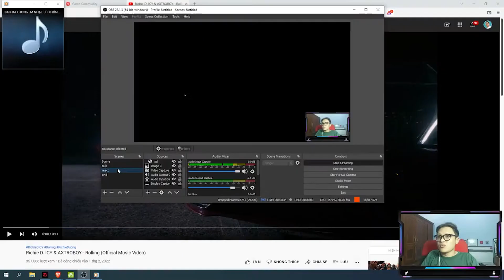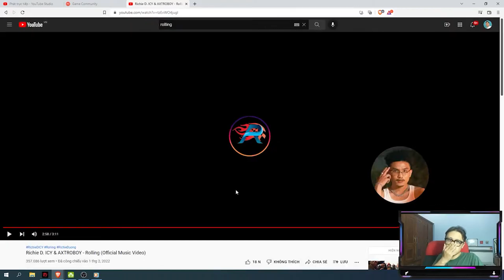DaBee Reacts ROLLING - Richie D Icy :Thẩm quả MV trăm triệu debut làm lại cuộc đời cùng bạn Đá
Mình là DABEE , mình có làm nhạc rap và content youtube. Ngoài ra khoảng 20 giờ hàng ngày mình sẽ stream nói chuyện , reaction theo yêu cầu và chơi game với anh em trên kênh Youtube DABEE Official. Anh em ghé chơi nhé !
- Ngoài ra anh em có thể vào group DABEE VÀ NHỮNG NGƯỜI LẠ HAY DONATE để cùng giao lưu cũng như cập nhật chi tiết lịch stream và những thông tin về mình nha !